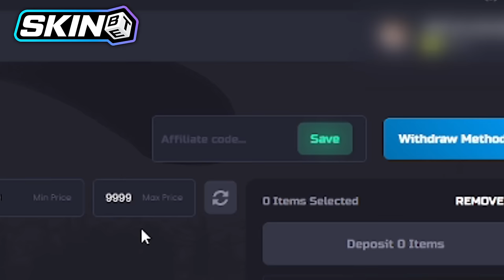Rust - PENSAMOS QUE HABIAMOS PERDIDO ESTE RAIDEO...